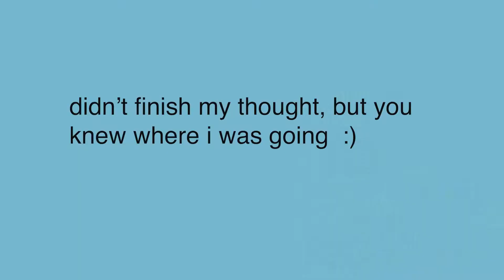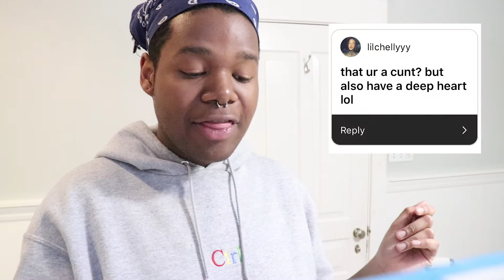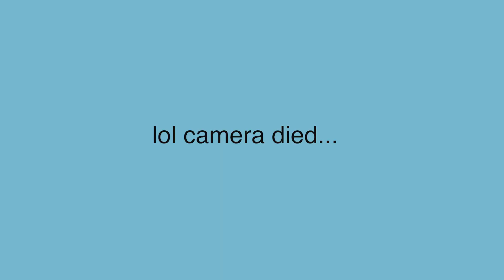BEATING MY FACE / ANSWERING YOUR ASSUMPTIONS